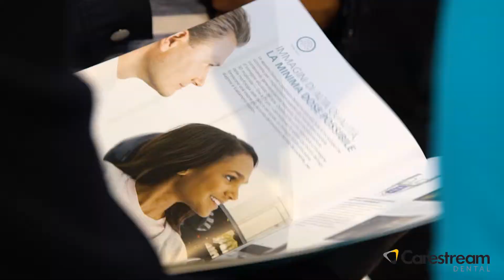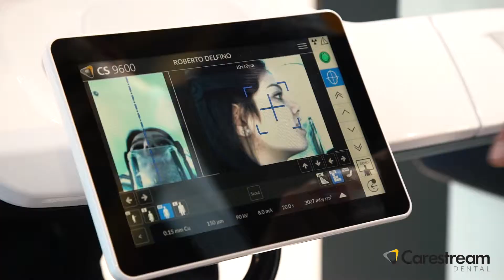Carestream Dental Presentazione CS9600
Presentazione durante l'Expodental 2018 del CS9600